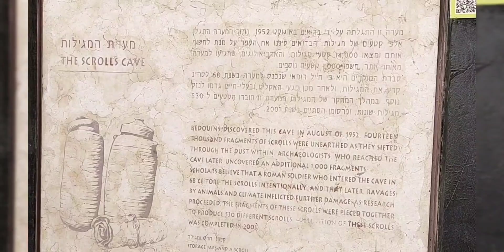Excursion to Qumran and masada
Qumran is the place where the 2000 years old scrolls found containing scriptures of Old testament and Apocrypha.

Masada is fortress built on hill top by the side of dead sea. King Herod the great buil two palaces for himself in 37 to 31 BC. here too some ancient scrolls were found.